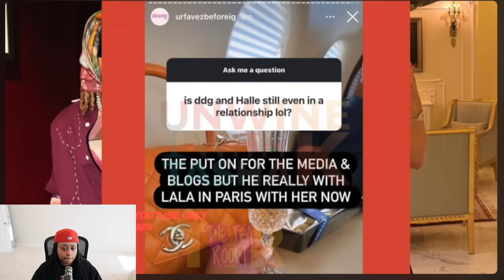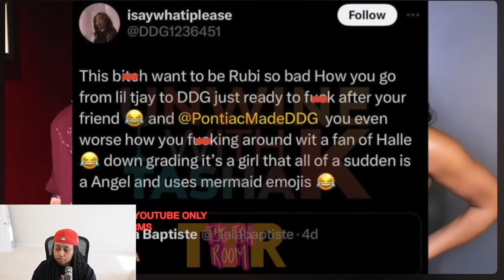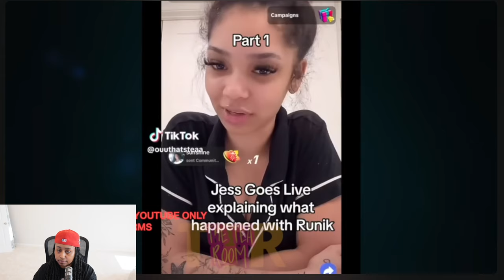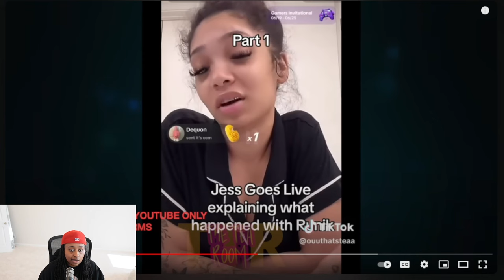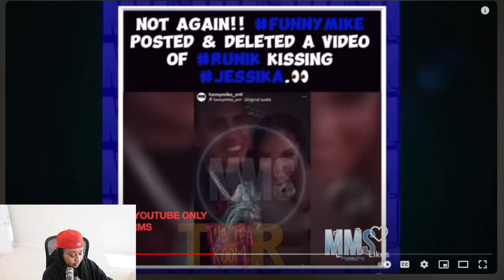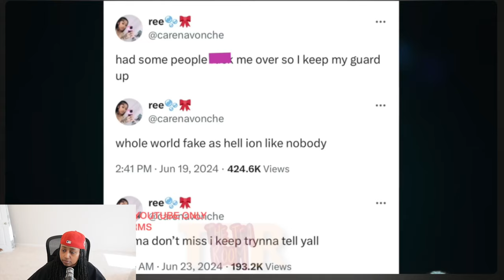DDG CAUGHT in PARIS with another Woman 😳 Runik and Jessika The Prankster Caught KISSING